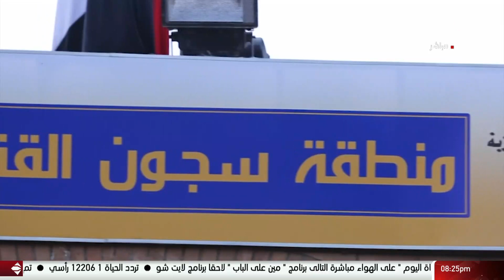الحياة اليوم - وزارة الداخلية تنظم احتفالية لنزلاء السجون الأقباط بمناسبة أعياد الميلاد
من حلقة بتاريخ: الخميس 7 يناير 2021